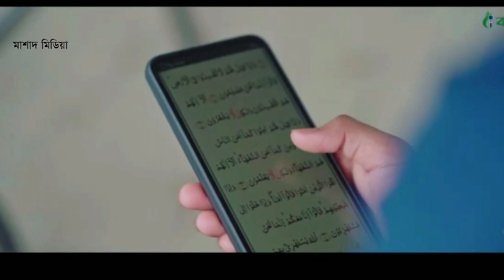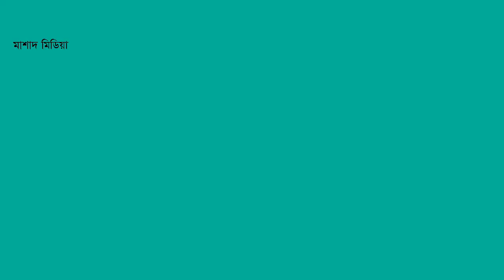কলরবের নতুন ইসলামী গজল খালিদ ও সাকিবের কন্ঠে || কুরআনের আলো থেকে যারা দূরে রয় || Mashad Media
গান -কুরআনের আলো
কথা -খায়রুল ইসলাম
সুর-সাঈদ বিন শফিক

রিরিক্স

কুলআনের আলো থেকে যারা দূরে রয়
জীবনের বাঁকে বাঁকে নামে পরাজয়
পায়নাতো কখনো সে হিদায়ার জ্যোতি
অমানিশা ডেকে আনে জীবনের ক্ষয়

অনুচিত মতভেদ কেন করে চলো?
কালেমার সুধা নিয়ে হক কথক বলো
গোমরাহীতা ছেড়ে আল্লাহকে খুজো
মনে প্রাণে রবেনাতো কোন সংশয়

পৃথিবীটা ভরে গেলে কোরআনের নূরে
উঁচু নিচু ব্যাবধান সরে যাবে দূরে
বানোয়াট নিয়মের হলে অবসান
মানুষের মন হবে মহা প্রীতিময়
মানুষের প্রাণ হবে মহা প্রীতিময়